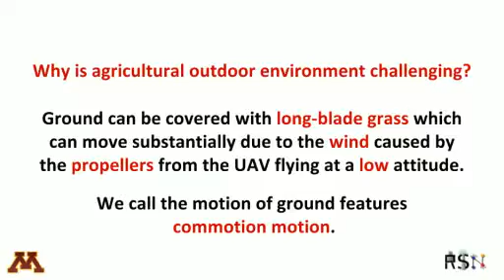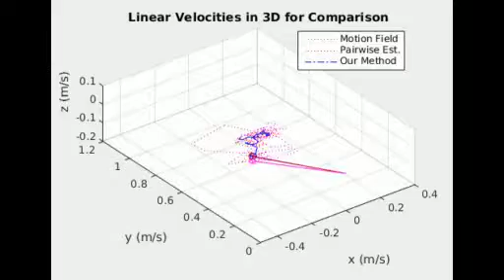Linear Velocity from Commotion Motion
Most Unmanned Aerial Vehicle (UAV) controllers require linear velocities as input. An effective method to obtain linear velocity is to place a downward facing camera and to estimate the velocity from the optical flow. However, this technique fails in outdoor environments when the ground is covered with grass or other objects which move due to winds such as those caused by the propellers. We present a novel method to estimate the linear velocities from stereo images even in the presence of disorderly motion of image features. We validate the approach using imagery obtained from a UAV flying through orchard rows.